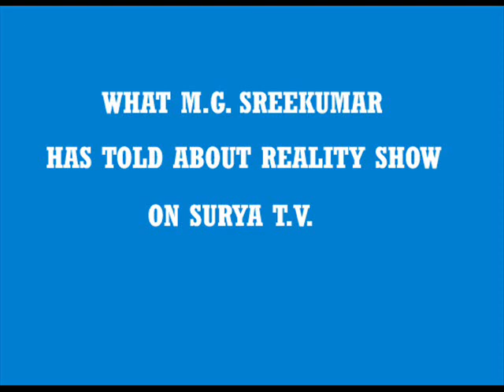What M.G. Sreekumar told about Reality Show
Listen what famous Malayalam playback singer M.G. Sreekumar has told about reality show during the interview on Surya TV on 26-12-09